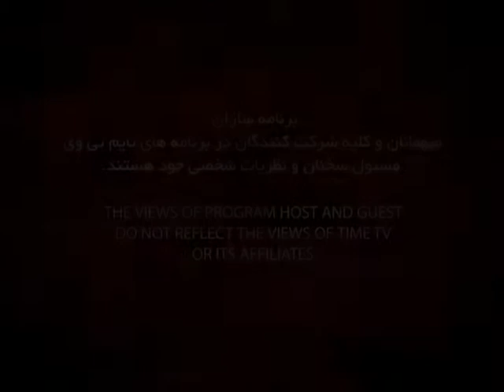Dr Javad Naficy episode 52